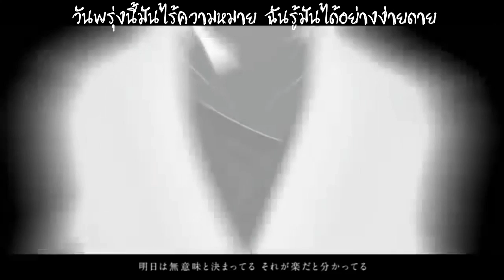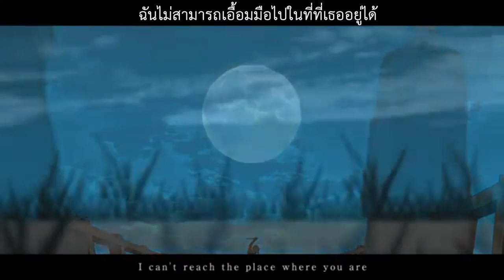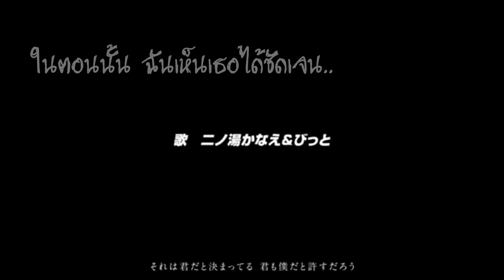[Team Kamiuta - Ninoyu Kanae & Bit] Mirror [Thai Sub]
Title :: Mirror
Vocal :: Ninoyu Kanae & Bit
Produce :: Team Kamiuta
"ฉันจะเปลี่ยนเเปลงมันให้ได้ อย่างเเน่นอน"
ตอนที่ 4 ของซีรี่ย์ God's seal Eden หรืออีกชื่อของตอนนี้คือ โปรเจคโฮวชิน
ดองฮะ ดองครับ ดองโว้ย กร๊ากกกก หรรรมส์

ตัวละครปรากฏ
- ศจ. มิรันด้า โอ๊ควูด หรือ มิระ (28) นักวิทยศาสตร์ที่สร้างอีฟ ในตอนนี้น่าจะอยู่ในช่วงกำลังบ้าคลั่ง
- อีฟ (?) ร่างโคลน ที่มีความทรงจำของเด็กสาว [ฮานะ] อยู่
- กิน (20) เด็กหนุ่มร้านตีเหล็ก ที่ในตอนนี้ได้โชว์พาวพระเอก(?) สักที
- ฮานะ (18) เด็กสาวโอยรัน ที่น่าจะถูกกลุ่มโจรรุมฆ่า

produced by Team Kamiuta (チームカミウタ) (mylist/27943338 / co1552673)
Lyrics・offvocal: In Preparation